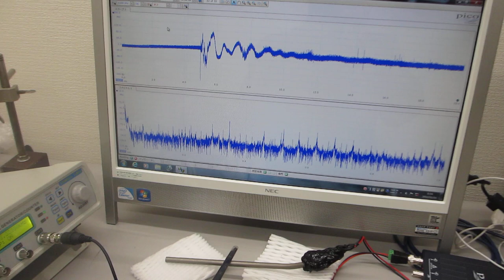空中超音波の応用実験